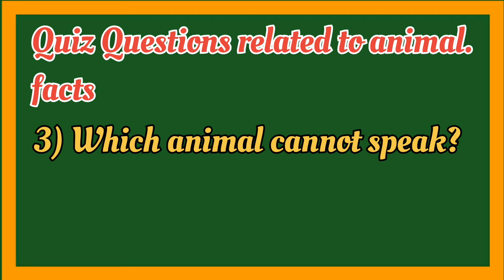Quiz Questions Related to Animal facts part1#shorts